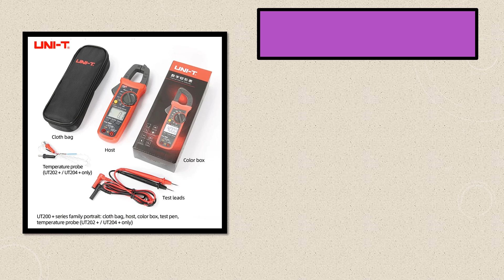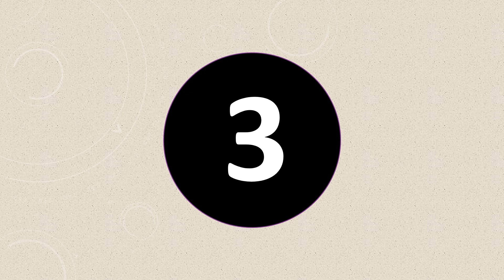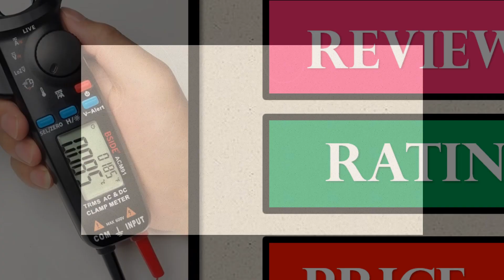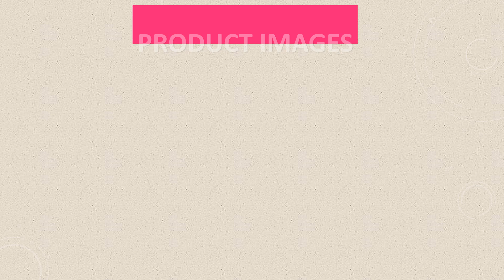Top 5 Best Clamp Meter in 2024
Top 5 Best Clamp Meter in 2025

05. UNI-T Clamp Meter UT201 UT202 UT202A UT203 UT204 Plus Digital Tester Professional Voltmeter Pliers Ammeter Electric Multitester

04. Smart Digital Clamp Meter True-RMS Auto Range NCV DC AC Voltage Inrush Current Temp Capacitor Ohm Hz Tester токовые клещи

03. BSIDE Digital Clamp Meter 1mA High-Precision Ammeter Pliers True RMS DC AC Current Car Repair Electrical Temp Tester Multimeter

02. UNI-T UT210E Digital AC DC Current Clamp Meter True RMS Pliers Ammeter Voltage Tester Multimeter Resistance Frequency Meter

01. ANENG PN103 6000 Counts Digital Clamp Meter Multimeter 600A AC Current AC/DC Voltage Tester Hz Capacitance NCV Ohm Diode Testers